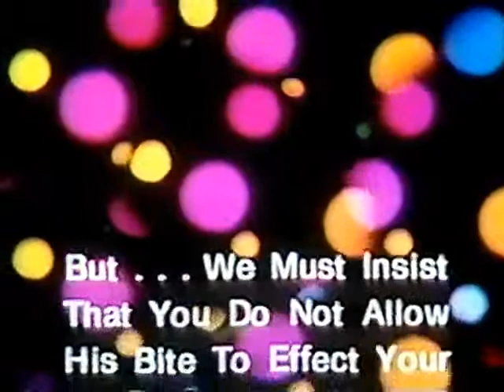Scott Lord Mystery: Theater previews and coming attraction- splice before feature